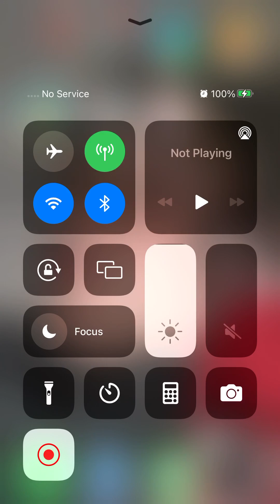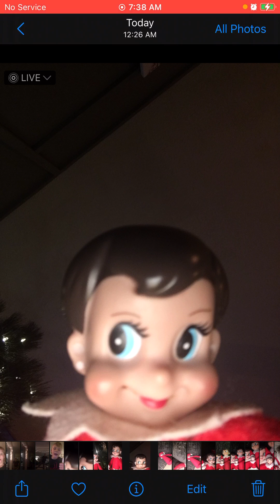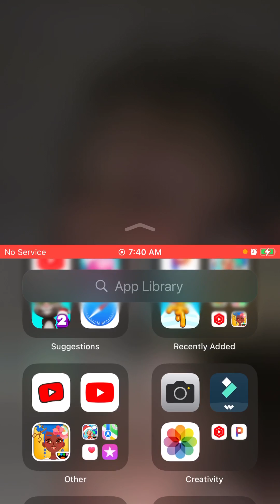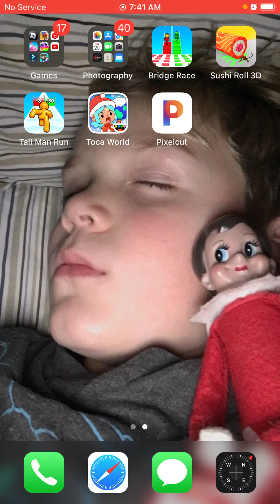I caught my elves￼ Sleeping with me and playing on my phone￼!!!!!!!!!!!!!!!!!!!!!!